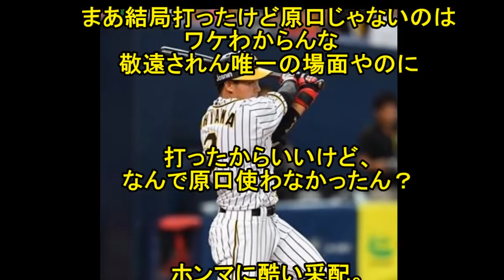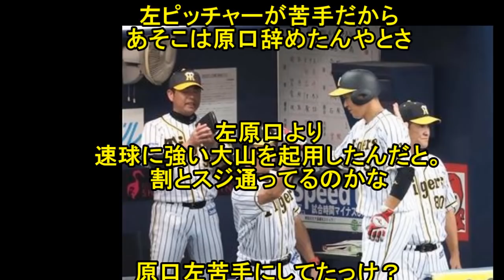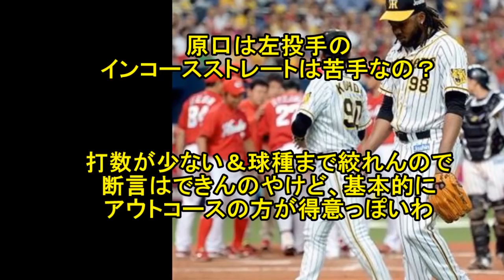【阪神】ヒロインは大山！あの場面でなぜ原口を使わなかったのか？？ズバリ采配・・・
【阪神ファン集合】原口文仁捕手の来期の処遇について・・・得点圏打率７割超！

阪神原口またもタイムリー、代打打率驚異の5割越え！代打で15安打！桧山氏の球団記録23まであと８本、

阪神捕手は原口で決定でよくないか？梅野原口坂本岡崎長坂小宮山小豆畑

阪神・原口捕手復帰！！！金本監督に思い届けられる、本人の強い希望、正妻バトル参戦、最も輝ける場所へ、右肩のケアも万全、